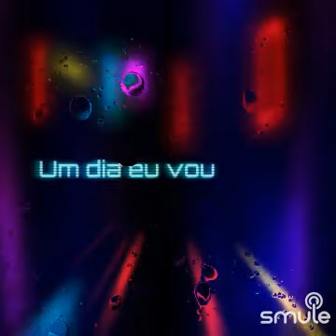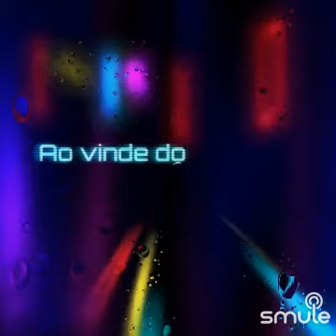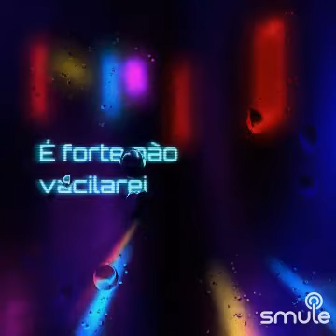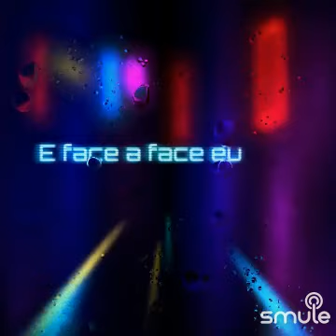A grande viagem Cover Claudemir Rocha